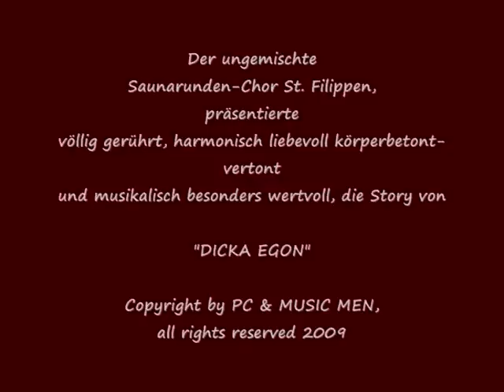DICKA EGON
The unmixed HogNoRoundChorus St. Filippen, Carinthia, Austria, presents infused, not stirred but shaken, the story from "Dicka Egon" DECLARATION: 1) DICKA EGON = it means something stupid, like 'I love you, BIG, a bit fat boy Egon' 2) HogNoRoundChorus = like Schwarzenegger speaking, but translated from the original Carinthian accent, not the Styrian one, it means: HOG like SAU, NO like NA, ROUND like RUNDE, results at once SAUNARUNDE, you will understand better Saunacircle. 3) NOTICE, we are the hottest ones of the world, logical. And belive us, we are no Sugarslickers, we are sitting directly on the Saunaoven, to feel the real HEAT to the Saunacircle BEAT.